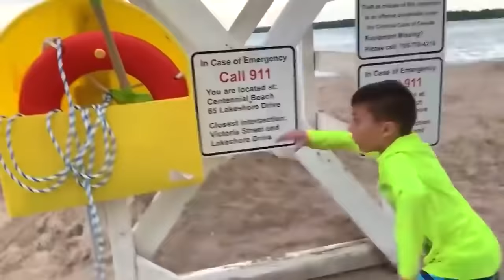Хеиди и Зидане играју се на плажи! Забавне приче за децу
Хајди и Зидан одлазе на плажу, а Хајди је заглављена у песку. Зидан помаже својој млађој сестри. Заједно деца проналазе шкрињу са благом и одлазе да купују играчке

Хвала вам што сте погледали овај видео! Претплатите се